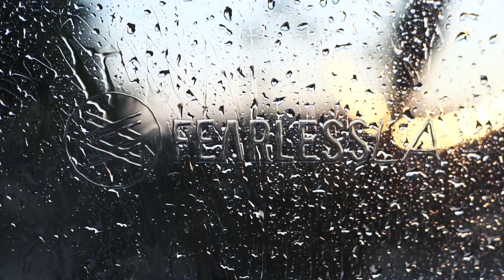Motion Graphics: Fearless Animated Intros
The animated intros I've worked on for Fearless Church